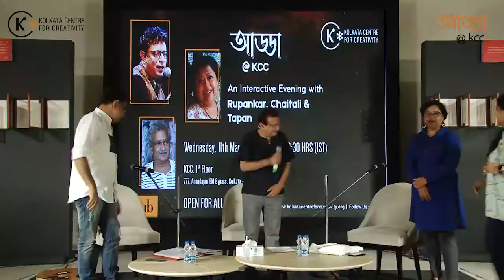Rupankar | Chaitali | Tapan | Adda@KCC: Episode 6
An interactive Evening with Rupankar, Chaitali and Tapan at the  Kolkata Centre For Creativity on 11th May, 2022.